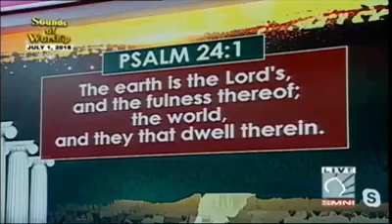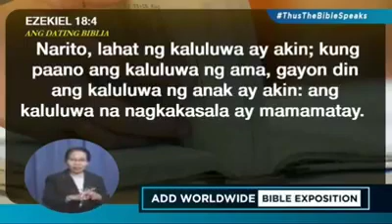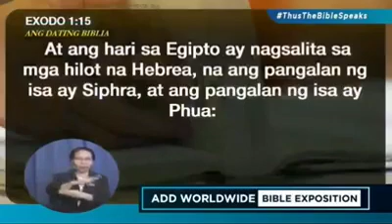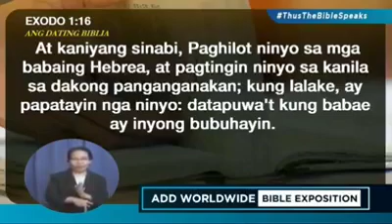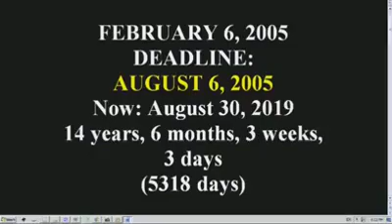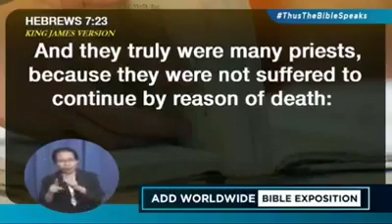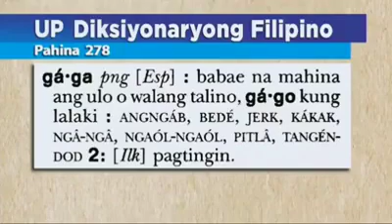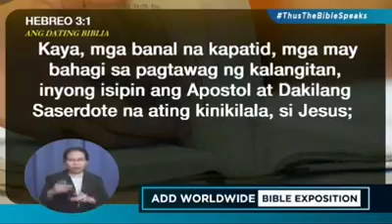Quibuloy supporter ask questions to Eli Soriano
Just sharing this video